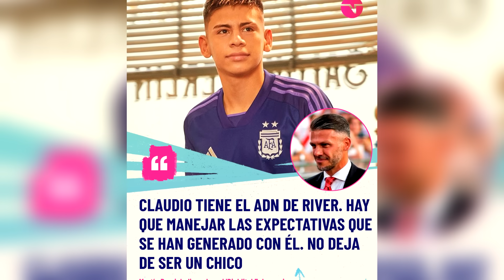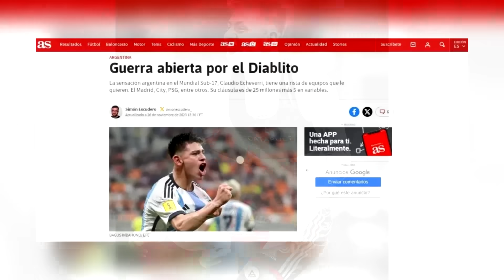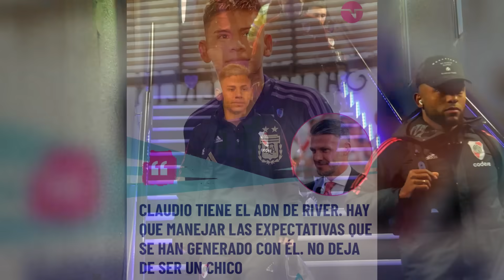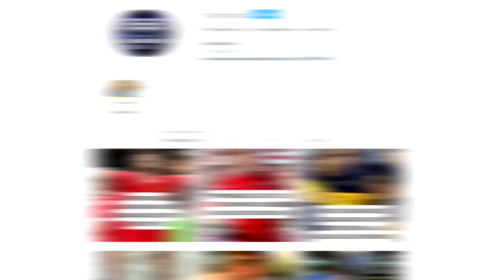¿Por qué el Diablito Echeverri no juega en River Plate?